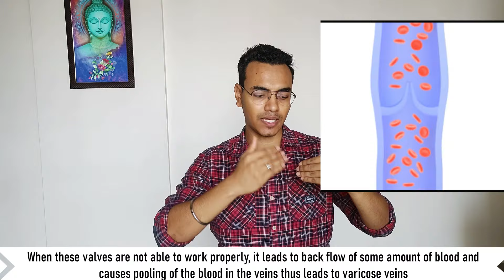MOST EFFECTIVE & BEST EXERCISES TO TREAT VARICOSE VEINS | 100% RESULTS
If you are suffering from varicose veins problems then you must try these most effective exercises at home to counter this problem.

Start doing these everyday as shown in the video and sincerely follow them for few months to notice significant changes.

In some chronic cases the results may not be significant but it will surely improve the symptoms.